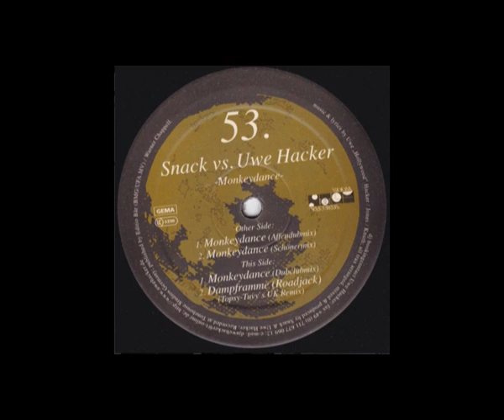Snack vs. Uwe Hacker ‎– Monkeydance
Label:
Noom Records ‎– NOOM 053-6
Format:
Vinyl, 12"
Land:
Germany
Veröffentlicht:
1999
Genre:
Electronic
Stil:
Hard House, Hard Trance